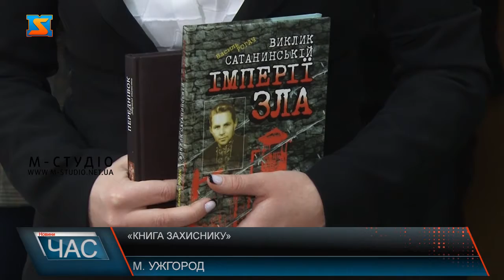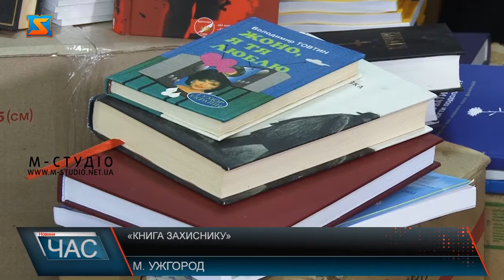«Книга захиснику». Передали літературні твори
Представники Ради молодих учених при МОН України у межах реалізації проєкту «Книга захиснику» сьогодні передали бібліотеці Обласного госпіталю ветеранів війни зібрання творів сучасної української літератури різних жанрів. Близько 2 сотень книг передали у Закарпатський шпиталь ветеранів війни. Поповнили тутешню бібліотеку у рамках проєкту «Книга захиснику».Книги збирали кілька місяців  молоді вчені з різних університетів та наукових установ України. Вдалося створити колекцію із понад 2-х тисяч екземплярів. Тут твори різних жанрів та авторів.До акції долучилися і представники Закарпатської ОДА, які презентували військовим кілька десятків екземплярів книг обласних авторів. А також самі військові Закарпаття.У Закарпатському шпиталі ветеранів війни подарунку раді. Кажуть, це стане хорошою нагодою створити тут бібліотеку.Самі ж військові переконують, книга справді кращий подарунок. А проєкт показує, що суспільство не залишається осторонь від захисників.Організатори кажуть, долучитися до проєкту може кожен охочий. Сподіваються полегшити час проводження у госпіталях військовим. Ужгород став другим містом проєкту. Організатори певні,  «Книга захиснику» надає можливість сказати дякую військовим за цілодобову службу, за щохвилинний мир та спокій в українських родинах.